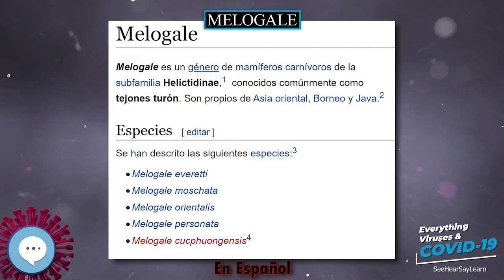Melogale 🧫👩🏾‍⚕‍🤒 VIRUS Y COVID-19 🤒👩‍⚕‍🧫 | IN SPANISH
Melogale es un género de mamíferos carnívoros de la subfamilia Helictidinae, conocidos comúnmente como tejones turón. Son propios de Asia oriental, Borneo y Java.

Principles of Virology (ASM Books)
Molecular Virology of Human Pathogenic Viruses

Muchas gracias!